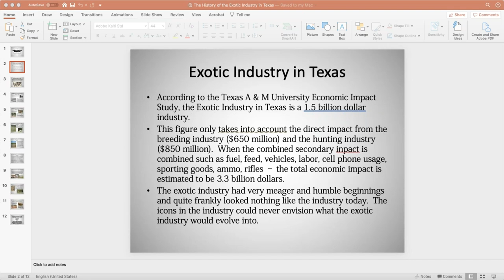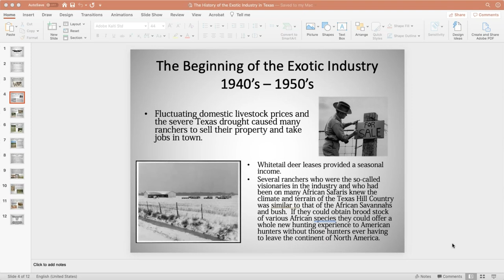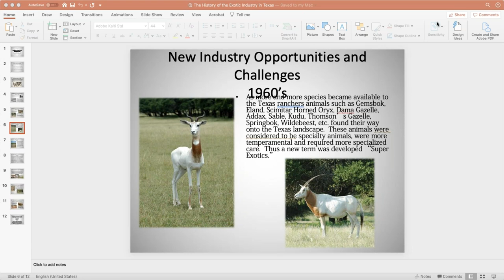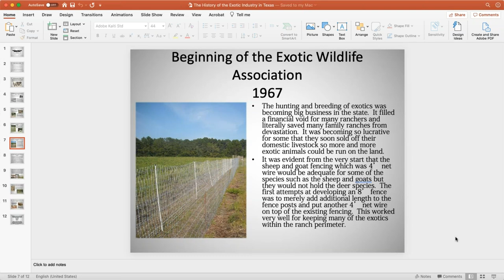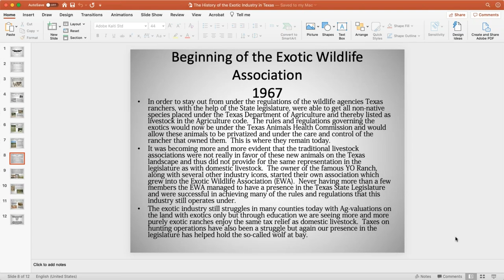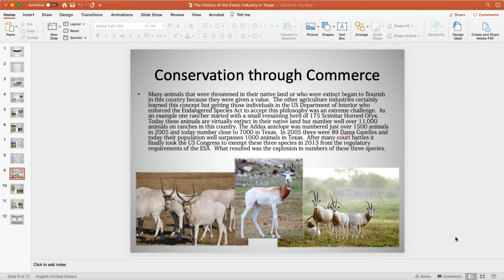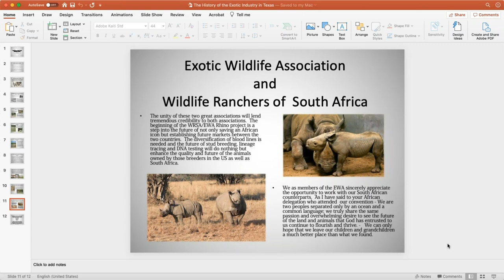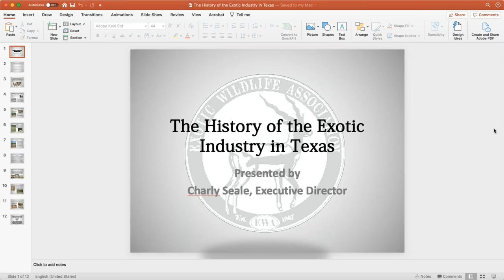The Explosion of Exotics in Texas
The Explosion of Exotics in Texas, a discussion with Charly Seale, Executive Director of The Exotic Wildlife Association